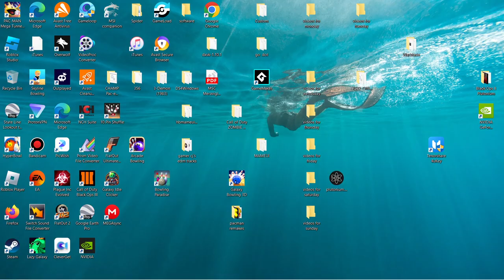Plague Inc Evolved 08 22 2024 21 15 10 303